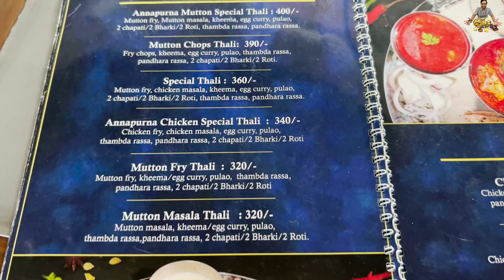Best Mutton Thali Tambda Pandhra Rassa | Viraj Junction Biggest FoodPlaza on Pune Bengaluru Highway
Mutton Thali Tambda Pandhra Rassa | Viraj Junction: Biggest Food Plaza on Pune - Bengaluru Highway
I ate Village Food at  Viraj Junction KOLHAPUR HIGHWAY | Kolhapur Mutton Thali 🥘
Nonveg food in Kolhapur Mutton

Unlimited Tambada Pandhara rassa,
Bhakari,
Kolhapur non-veg FOOD,

VIRAJ JUNCTION // KOLHAPUR HIGHWAY // VLOG mustwatch 😱🔥
विराज जंक्शन मधली चरचरीत जेवण
Special Mutton Thali - Mutton Thali
Unlimited Tambda Pandhara Rassa

Biggest food mall on Pune - Bengaluru highway with international food brands, near Kognoli Toll.
Address: 📍Viraj Junction, near Kognoli Toll Plaza, Pune - Bengaluru Highway.

And do not forget to watch Goa Food Vlog -
Goan Fish Thali - Surmai Fat Fish Special Sea Food Thali Rs. 550/- Only l Goa Street Food crazy food

Video shot by: SushmaRani K.

Video edited by :  Shridhar Desai

Food & Cooking
Best Misal in Kolhapur,
Best Mutton in Kolhapur,
Hotel Bhannatwadi,
Kalamba Misal kolhapur,
famous food in kolhapur,
kolhapur republic,
kolhapur food vlog,
kolhapuri food,
kolhapur food channel,
Spiciest Food in India,
Spiciest Food in Mumbai,
Spiciest Food,
Indian Food,
food India,
street food India,
India recipe,
Indian,
mutton,
mutton thali,
nonveg,
nonveg thali,
tambada pandhara rassa,
Kolhapur nonveg,
mutton khima,
mutton balls,
maharashtrian spicy food,
bhakari,
kolhapuri mutton thali,
unlimited mutton thali in kolhapur,
What to do in Kolhapur,
Best Nonveg Hotel in Kolhapur